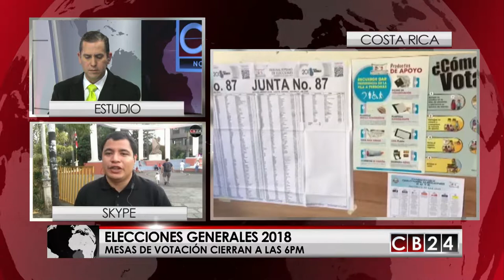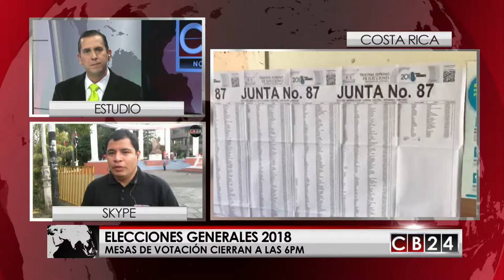Pase: En la previa del cierre de las urnas en elecciones 2018 en Costa Rica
Pase sobre en la previa del cierre de las urnas en las elecciones del 4 de febrero del 2018 en Costa Rica para CB24.